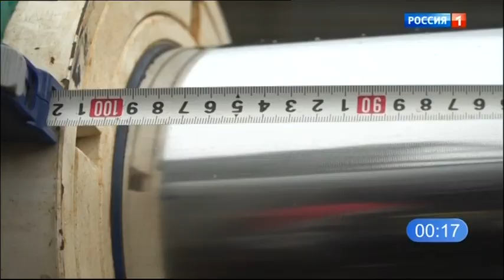Старт Россия-1 Дубль +9. Russia-1 +9 MSK sign on